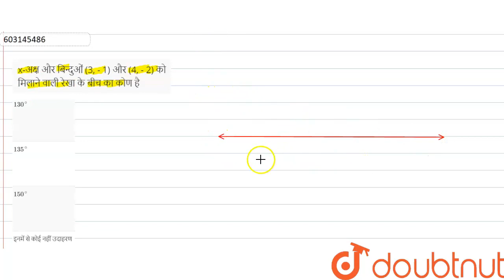x-अक्ष और बिन्दुओं (3, - 1) और (4, - 2) को मिलाने वाली रेखा के बीच का कोण है | 12 | सरल रेखा | M...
x-अक्ष और बिन्दुओं (3, - 1) और (4, - 2) को मिलाने वाली रेखा के बीच का कोण है
Class: 12
Subject: MATHS
Chapter: सरल रेखा
Board:IIT JEE

👉 Have Any Query? Ask Us.